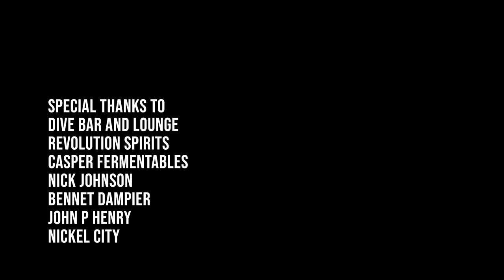Typical Travel Show Crap in Austin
Mark, Todd and Glenn finally find out what it truly means to be an Austinite.